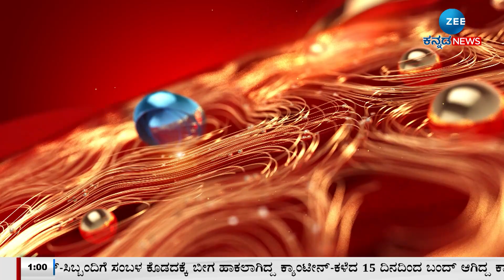ZEE KANNADA NEWS 1 PM HEADLINES (22/08/2023)